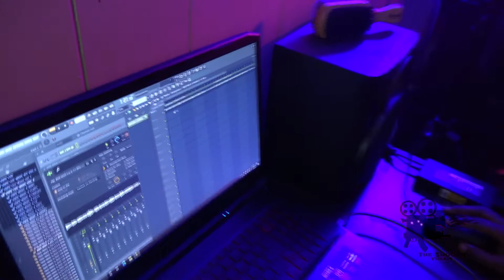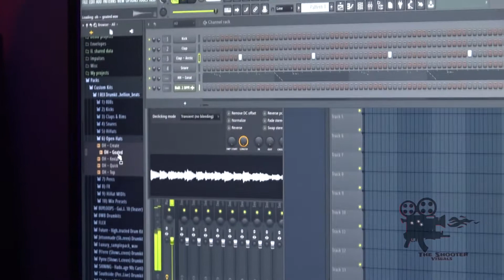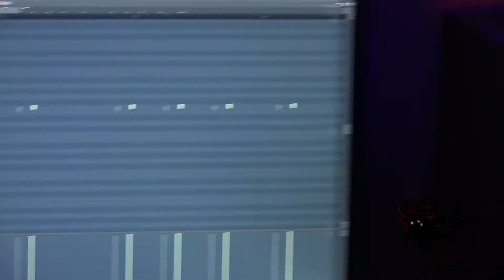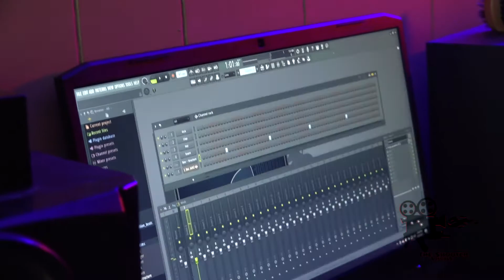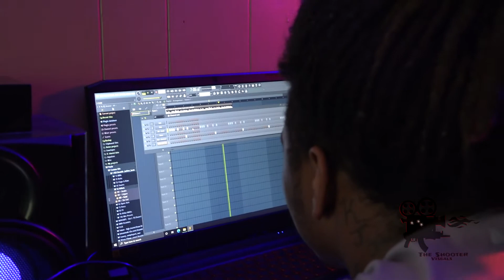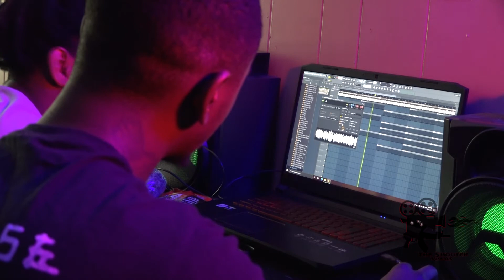Cook Up: Finesse & YK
Finesse and fellow producer YK get together to cook up a few bangers. These two young producers from the Pensacola area have a great chemistry and showcase it in this video. Expecting great things from these two in the near future!

Finesse - @finesse__out
YK - @wbyk6ix
The Shooter Visuals - @theshootervisuals